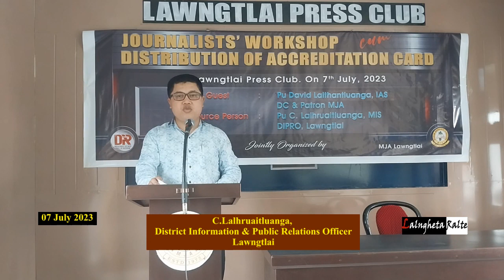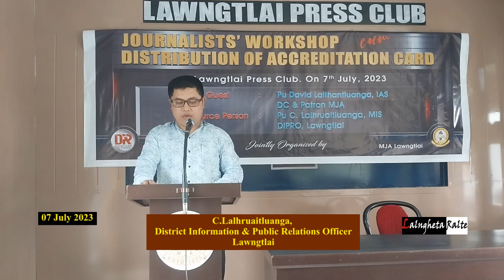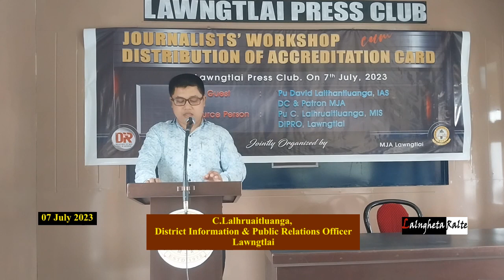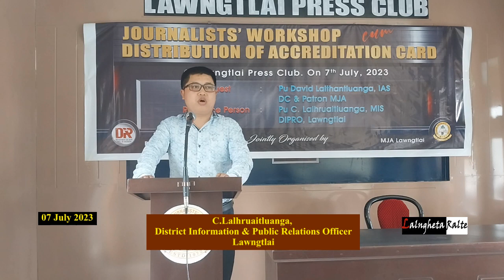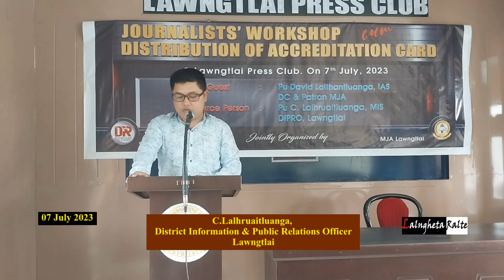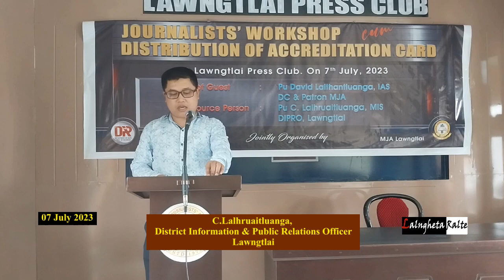C.Lalhruaitluanga DIPRO || Journalist Workshop, Lawngtlai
MJA Lawngtlai District leh DIPRO, Lawngtlai buatsaihin vawiin khan Lawngtlai Press Club ah Journalist Workshop neih a ni a, Pu C.Lalhruaitluanga DIPRO, Lawngtlai thusawi ka rawn dah e.